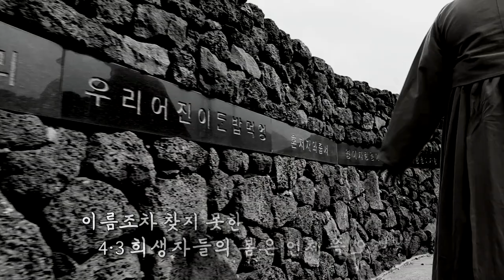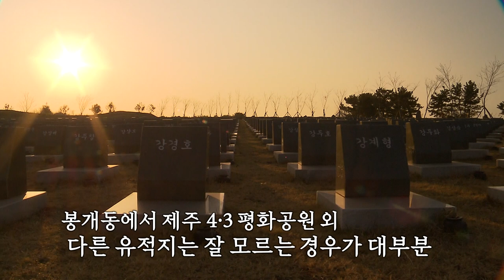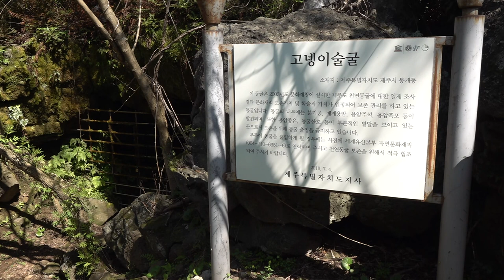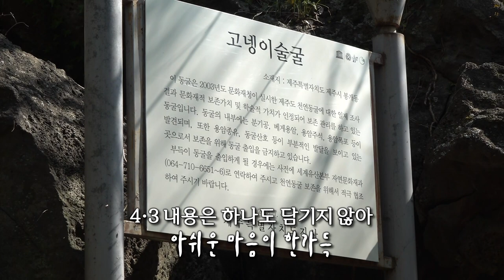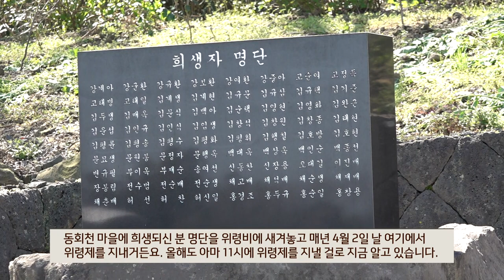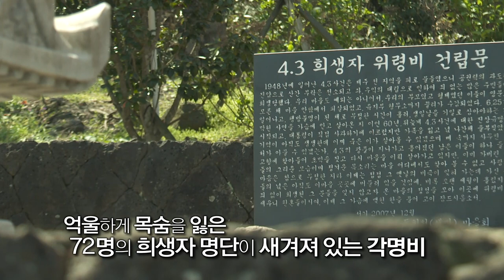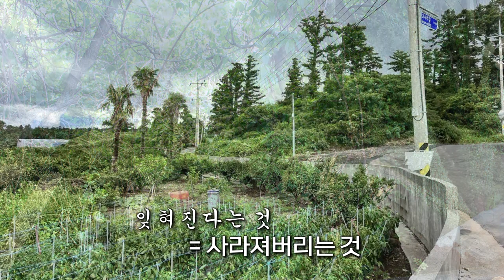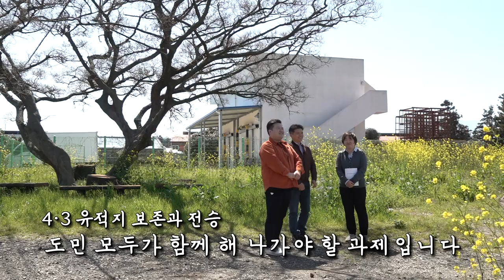[잃어버린 4.3 유적지를 찾아서] 잊혀지고 가려진 4.3 유적지 고넹이술굴, 동회천 4.3 희생자 위령비[로그인 제주] | 230331 방송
봉개동은 4.3 평화공원으로 잘 알려져 있습니다. 그러나 이곳 외에 다른 유적지는 잘 모르는 경우가 대부분입니다.
이름조차 찾지 못한 4.3 희생자들의 봄은 언제 올까요.
토벌대를 피해 숨어 있던 사람들의 은신처 고넹이술궤부터 동회천 4.3 희생자 위령비까지
양성주 대표, 김잔디 사무국장과 함께 제주 4.3 다크투어를 떠나봅니다.